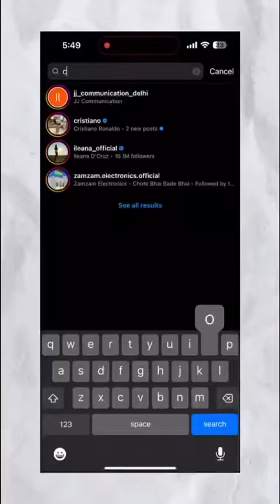Earn Money Through YouTube 💰| @Knowmore316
This is an original work of IsmaeelJamil